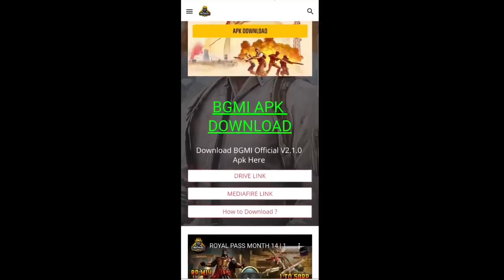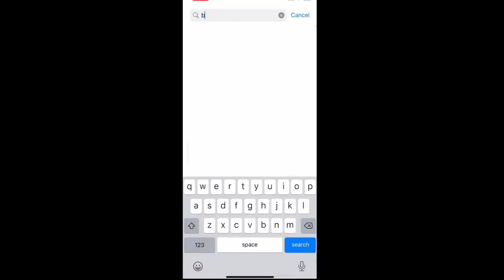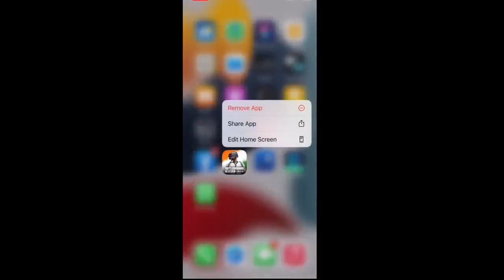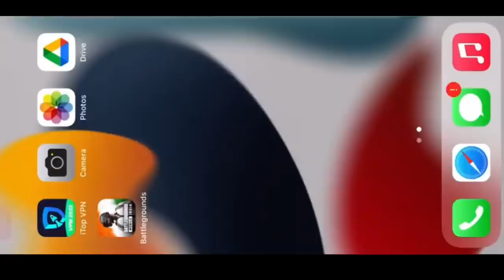BGMI after ban how to get updates | bgmi latest version | Download now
HOW TO DOWNLOAD BGMI AFTER BAN | BGMI APK DOWNLOAD FOR ANDROID / IOS | BGMI BAN UPDATE | BGMI NEWS

Related Search : 1. HOW TO DOWNLOAD BGMI AFTER BAN IN INDIA 2. HOW TO DOWNLOAD BGMI AFTER BAN FROM PLAY STORE 3. BGMI PLAY STORE DOWNLOAD 4. BGMI DOWNLOAD PLAY STORE 5. HOW TO INSTALL BGMI AFTER BAN, BGMI UNBAN NEWS 6. BGMI REMOVE FROM PLAY STORE 7. BGMI AFTER BAN DOWNLOAD ________________________________________ MUSIC CREDIT : 👇